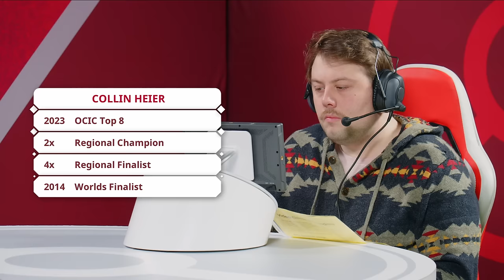CHUPPA CROSS IV vs COLLIN HEIER - Pokémon VG Top 4 | Portland Regionals 2024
Watch Chuppa Cross IV vs Collin Heier in the Pokémon VG Masters Top 4 at the 2024 Portland Regionals!